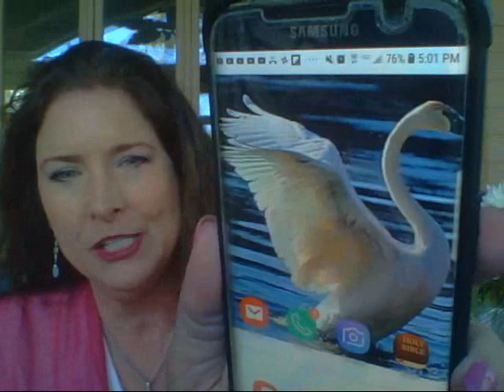Really Ready for the Rapture? Jesus Says-Who Listens and Sees and Works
Words really do matter! Character really does matter too! Who are you watching and listening to on Youtube? Is rapture watching entertainment for you? How is the person encouraging you to do your own acts of service or sharing the Good News? It is very easy to be just like a church attender listening to a sermon and then walking out saying "that was a good sermon (or not)" or "that sure made me feel good". The true Bible teacher isn't going to make you feel good because the Bible isn't about feeling good, but being disciplined, corrected, rebuked and prodded to stay on the straight road without taking detours into sin. God hates sin, and many who think that they are saved so they can go back into the sins they gave up are deceived in these end days. Truly walking by the Holy Spirit for yourself requires you to do your own time with God, being quiet and seeking the Lord's voice with all your heart. The joy that comes with knowing the Father has great love for you cannot be attained by talking with other Christians-Go to the throne instead of the phone.

Read for yourself Romans 1 and 2 and  1 Corinthians 6!! And do what it says.
Jesus says in Matthew 12:
30 He who is not with Me [once and for all on My side] is against Me; and he who does not [unequivocally] gather with Me scatters.

31 “Therefore I say to you, every sin and blasphemy [every evil, abusive, injurious speaking, or indignity against sacred things] will be forgiven people, but blasphemy against the [Holy] Spirit will not be forgiven. 32 Whoever speaks a word against the Son of Man will be forgiven; but whoever speaks against the Holy Spirit [by attributing the miracles done by Me to Satan] will not be forgiven, either in this age or in the age to come.

Words Reveal Character
33 “Either make the tree good and its fruit good, or make the tree bad and its fruit bad; for the tree is recognized and judged by its fruit. 34 You brood of vipers, how can you speak good things when you are evil? For the mouth speaks out of that which fills the heart. 35 The good man, from his [inner] good treasure, brings out good things; and the evil man, from his [inner] evil treasure, brings out evil things. 36 But I tell you, on the day of judgment people will have to give an accounting for every careless or useless word they speak. 37 For by your words [reflecting your spiritual condition] you will be justified and acquitted of the guilt of sin; and by your words [rejecting Me] you will be condemned and sentenced.”

Proverbs 8:32
“Now therefore, O sons, LISTEN to me,
For blessed [happy, prosperous, to be admired] are they who keep my ways.
33
“Heed (pay attention to) instruction and be wise,
And do not ignore or neglect it.
34
“Blessed [happy, prosperous, to be admired] is the man who LISTENS to me,
Watching daily at my gates,
Waiting at my doorposts.
35
“For whoever finds me (Wisdom) finds life
And obtains favor and grace from the Lord.
36
“But he who fails to find me or sins against me injures himself;
All those who hate me love and court death.”

Watchman who turned from obedience-
17 “Your people are saying, ‘The Lord isn’t doing what’s right,’ but it is they who are not doing what’s right. 18 For again I say, when righteous people turn away from their righteous behavior and turn to evil, they will die. 19 But if wicked people turn from their wickedness and do what is just and right, they will live. 20 O people of Israel, you are saying, ‘The Lord isn’t doing what’s right.’ But I judge each of you according to your deeds.”